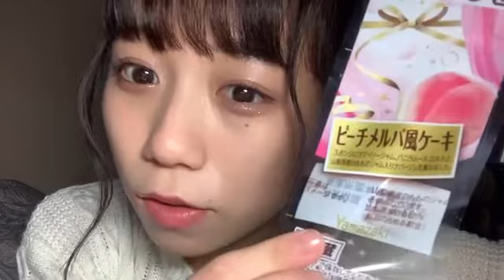shiori bj 2021年03月21日23時34分49秒 藤崎しおり@BANZAI JAPAN山口県